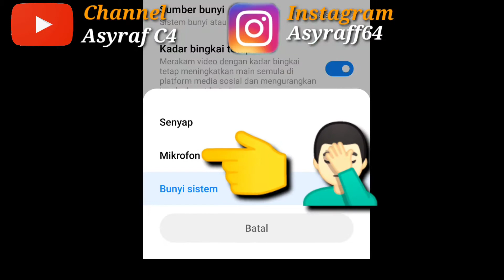Cara-cara Pasangkan MIC MB-800 | Sambil bermain Ome TV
Hi guys video kali ini cara nak pasang MIC MB-800 TAPI DALAM video tu saya lupa buka merakam suara jadi suara tak berbunyi 🤦🏻‍♂️ silap saya heeheh...maaf yang sokong saya dalam bermain Ome TV😊🤧